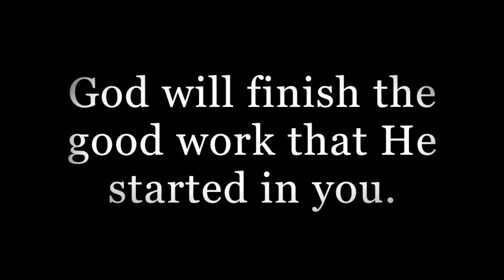Rev. Dr. Mark J. Larson Sermon - The Triumph of Grace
Peace Reformed Church
The Triumph of Grace - March 5, 2017
Galatians 5: 16-18 and Judges 16: 1-31
Judges 16 presents the final chapter in the life of Samson.  A period of spiritual decline and worldly entanglements results in days of humiliation followed by his return to God and the triumph of grace.  This consideration reminds us of the comforting truth in Philippians 1:6: “He who has begun a good work in you will complete it until the day of Christ.”